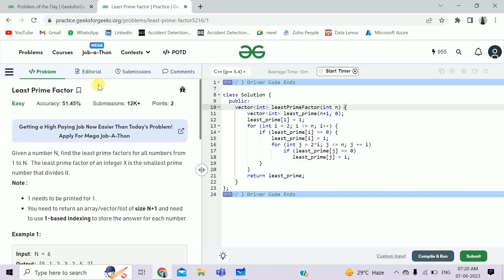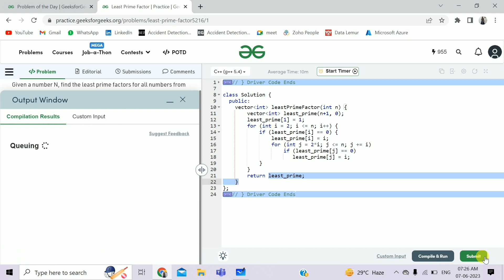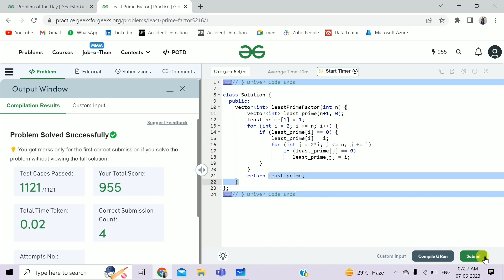Least Prime Factor || C++ || GFG Daily Problem